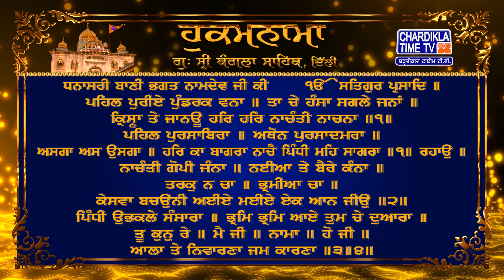Hukamnama | Gurudwara Sri Bangla Sahib | Bangla Sahib Gurudwara Delhi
Hukamnama | Gurudwara Sri Bangla Sahib today | 10 October 2024